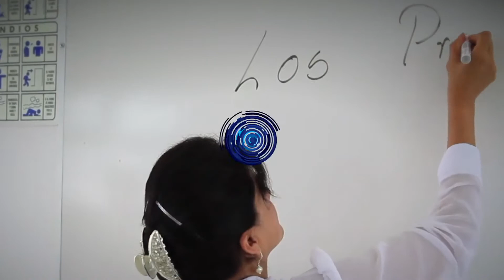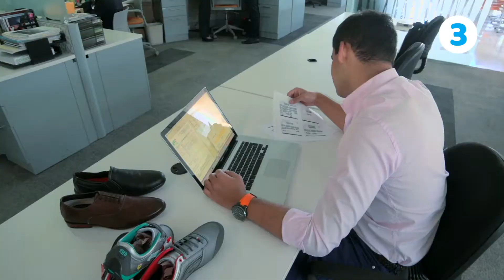HOLAGTO | DIF entregó 2 comedores comunitarios en Purísima del Rincón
1⃣ DIF entregó 2 comedores comunitarios en Purísima del Rincón. 🥘
2⃣ Reconocen a maestros en Foro “Tiempo de Compartir y Fortalecernos”. 👏
3⃣ COFOCE presenta “Alianza por la Digitalización y Crossborder eCommerce”. ✍
4⃣ Entregan certificaciones y constancias al sector turístico de Salvatierra. 📜